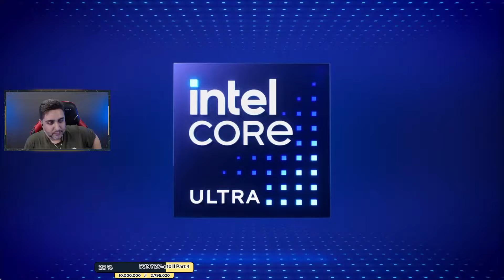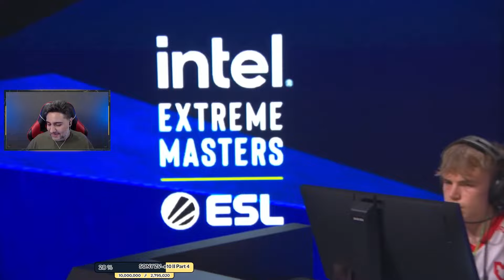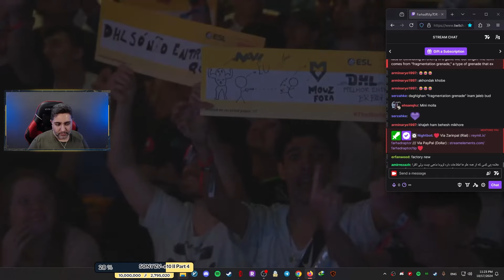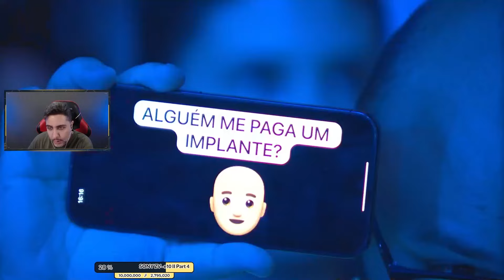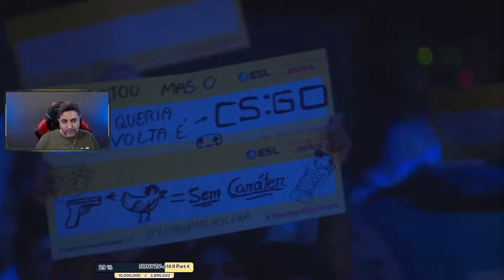گزارش فینال مسابقه کانتر - NaVi vs MOUZ - IEM Rio 2024